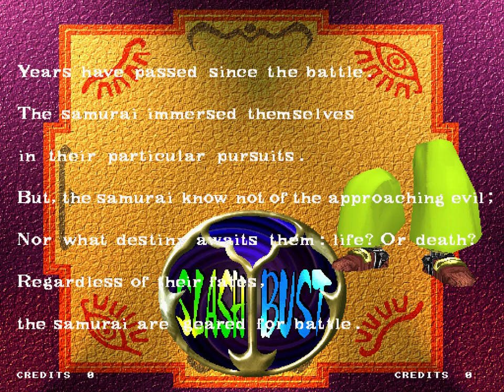Samurai Shodown 64 Warriors Rage - Samurai Spirits 2 - Asura Zanmaden Arcade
Samurai Shodown 64  Warriors Rage - Samurai Spirits 2 - Asura Zanmaden Arcade, played on Mame 0.250